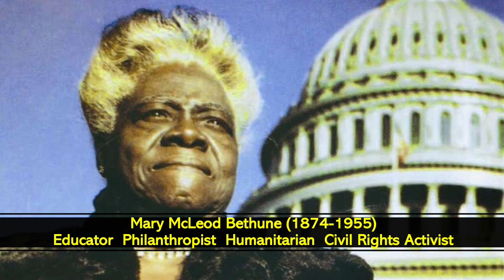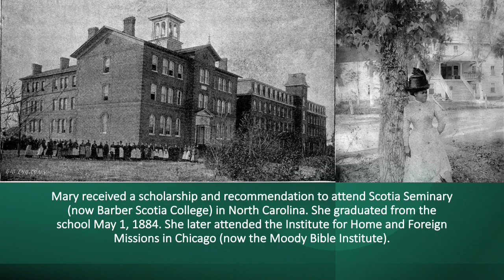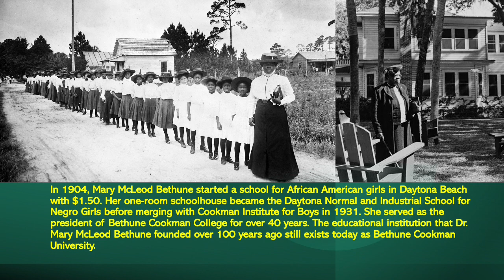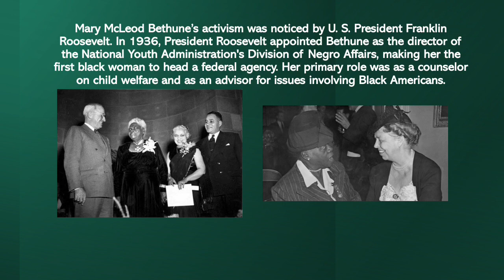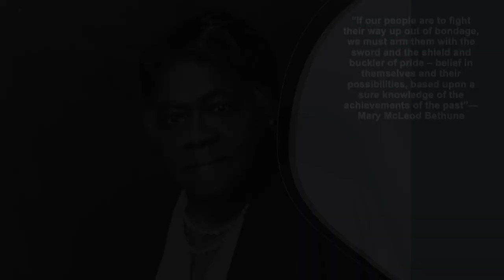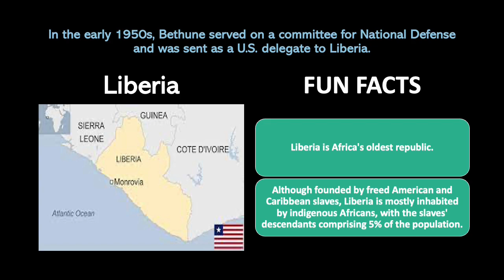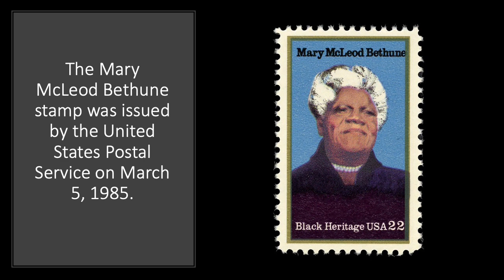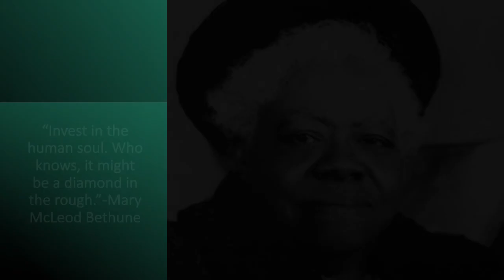The Life and Legacy of Mary McLeod Bethune (1875-1955) Happy 148th Birthday, Queen!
This educational video is about the life and legacy of educator, humanitarian, philanthropist, civil rights activist, Mary McLeod Bethune (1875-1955)